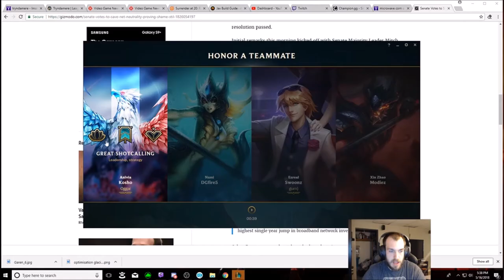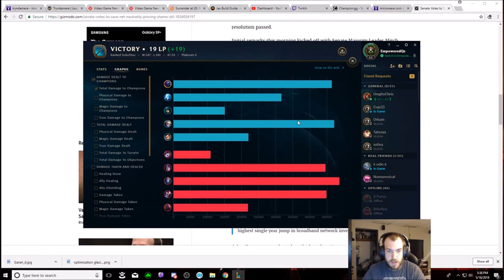JAX IS THE NUMBER ONE LATE GAME MONSTER!!! DESTORY SION IN LANE AND HARD CARRY GAMES!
LEARN HOW TO DESTROY SION IN LANE AND HARD CARRY GAMES FROM THE TOP LANE! WATCH YOUR BOT LANE FEED LIKE CRAZY AND FIND A WAY TO WIN!!!

BONE PLATTING - CHRYSALIS

BUILD - TRINITY - STERAKS - TITANIC - OMEN - THORNMAIL